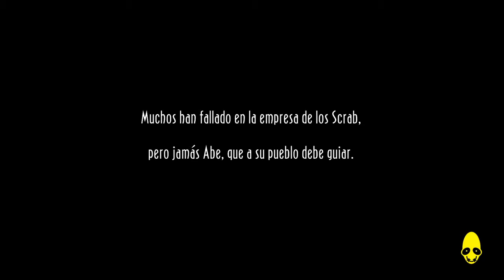Oddworld: New 'n' Tasty.##6. Pedos .Risas.Amigos .Gameplay español.Recomendado .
Divertido y entretenido juego.
Pedos.
Risas.
Amigos.
Carreras.
Saltos.
Caídas.
Bombás.